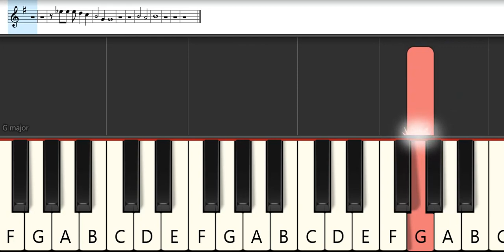Mobile Suit Gundam 00 Opening 2 : the brilliant green - Ash Like Snow | Melodica Pianika - Tutorial